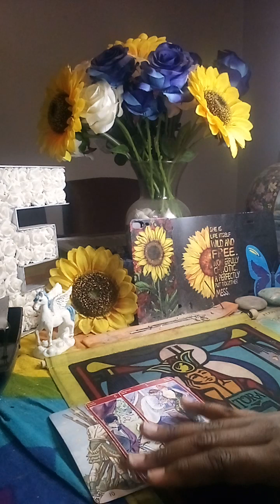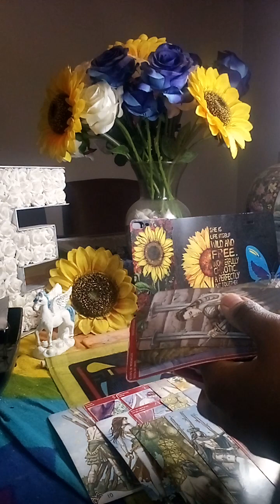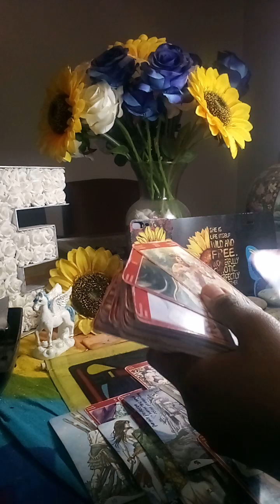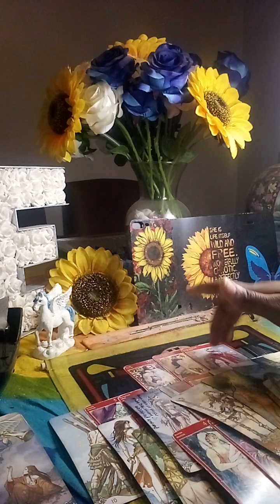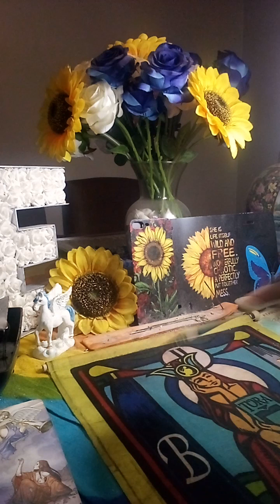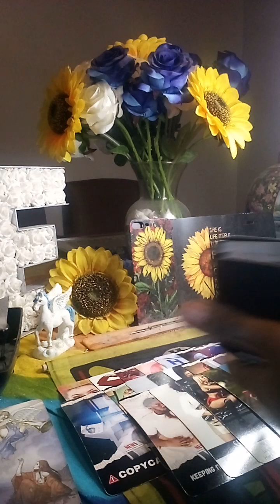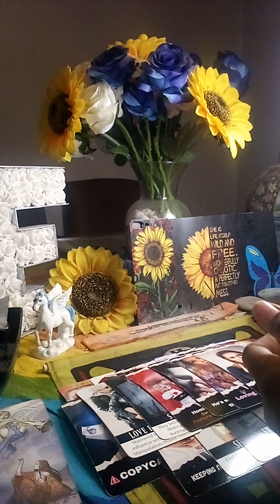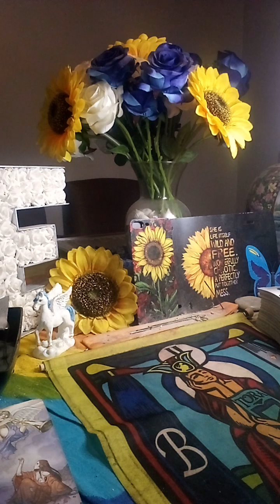Mama’s baby daddy’s maybe tension in household/ separation in partnership/manipulation sexship🕊️⚡️